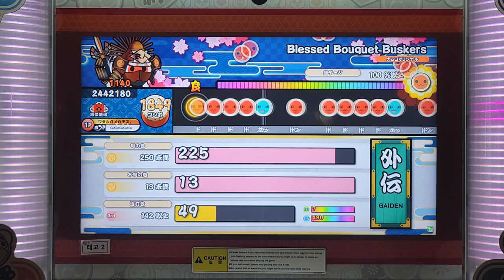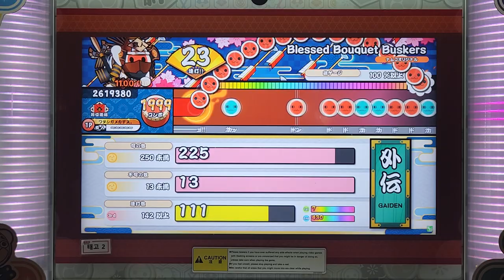[太鼓の達人 段位道場 外伝]えむけぴからの挑戦状#2 金合格